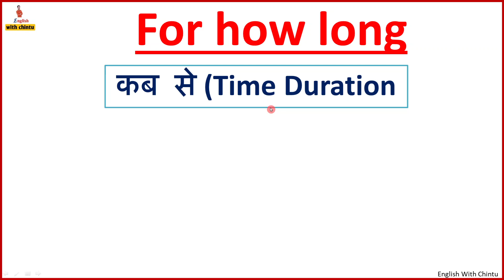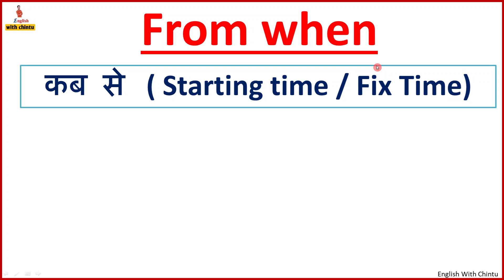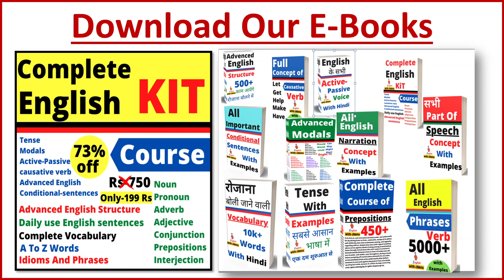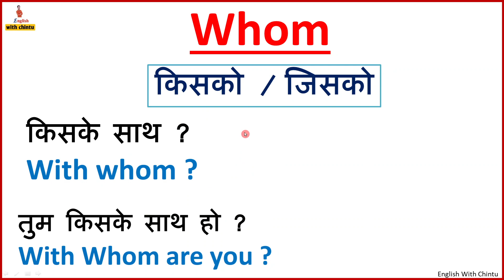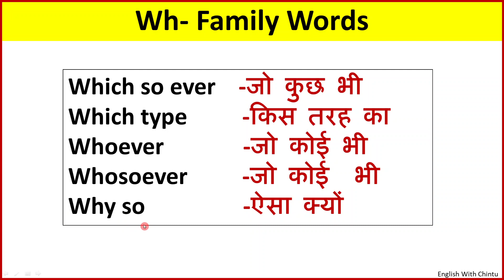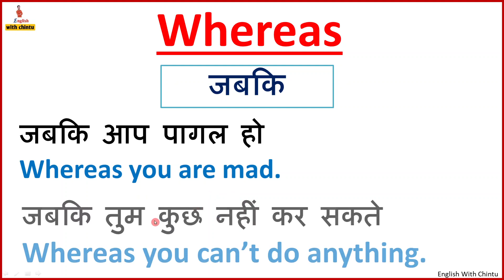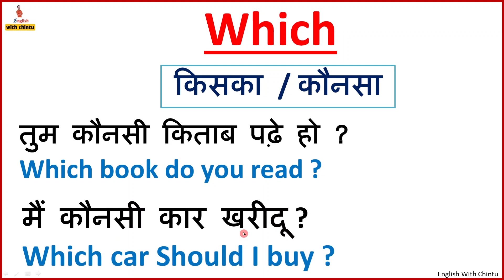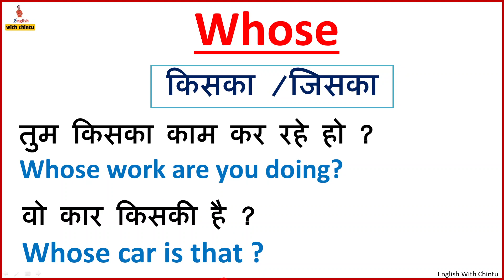WH family words in English with Hindi meaning | WH family words-What, Why, Who, Whom | Learn English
In this video we are going to discuss about WH-family words with its Hindi meaning, All  WH-family words in English grammar with Hindi meaning some WH family words are given below if you want to note down these WH family words with Hindi then do. What, Why, Whom, Where, How, etc.

🔴About Video👇👇:

WH Family words in English | All WH Question Words, WH Questions Exercises in English grammar and Here we discuss about Wh family Words in English grammar with Hindi and how to use Wh family Words in English grammar with examples